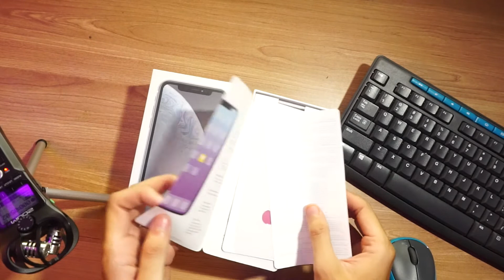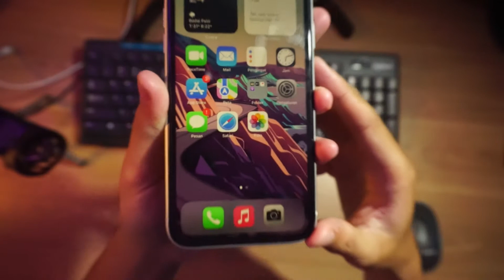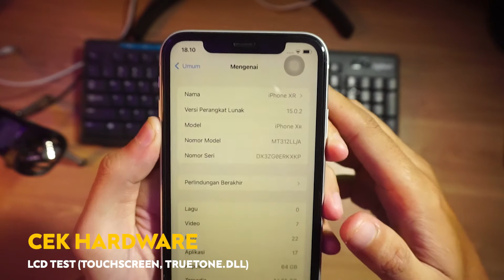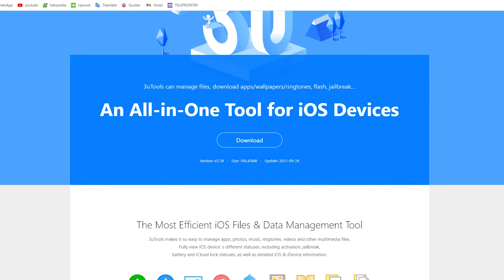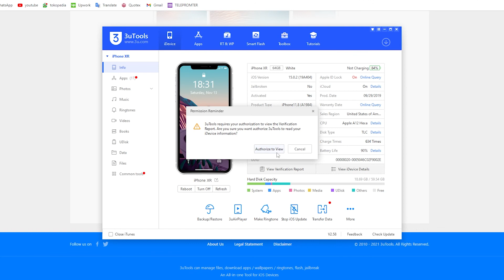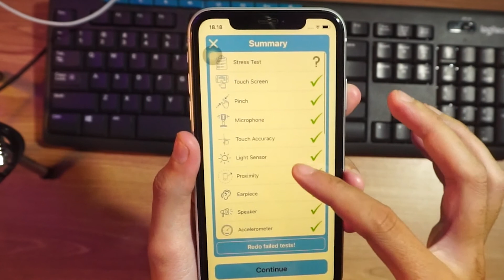TIPS BELI IPHONE BEKAS PALING AMPUH! Tonton dulu sebelum CODan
Di video kali ini aku akan sharing ke kalian tentang tips & trick dalam membeli Iphone bekas biar kalian gak dipitu sama seller dan dapat barang bekas yang bagus. Tonton terus sampai habis biar kalian mendapatkan informasi yang lengkap!

Mungkin kalau kalian ada masukan lagi, atau ada pengalaman dalam membeli Iphone bekas bisa sharing di kolomm comment biar penonton semua paham..

Yuk Ikutan Grup whatsapp Sharing Youtube dengan cara klik:

AYO Berteman!
Untuk Bisnis, Dan Dukung saya

► SIAPAKAH SAYA?